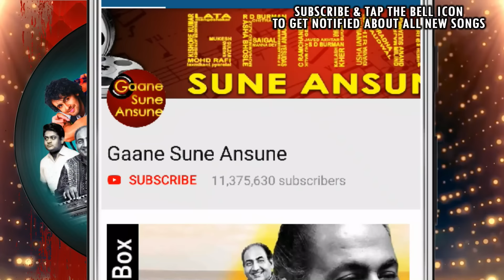Jaani O Jaani | Kishore Kumar | Raja Jani 1972 Songs | Dharmendra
Presenting JAANI O JAANI FULL VIDEO SONG from RAJA JANI Movie Starring Dharmendra, Hema Malini, Prem Nath, Prem Chopra in lead roles, released on 1972. The song is sung by Kishore Kumarand music is given by Laxmikant-Pyarelal, music is available exclusively on Gaane Sune Ansune.

Song: JAANI O JAANI
Singer: KISHORE KUMAR
Music Director: LAXMIKANT-PYARELAL
Lyricist: ANAND BAKSHI